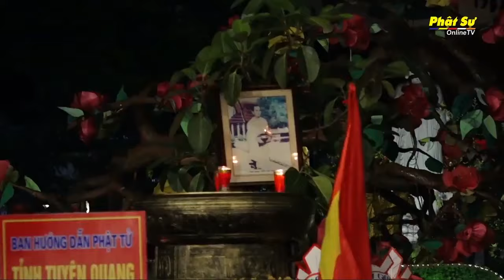Trực tiếp Diễu Hành Hào Khí Thăng Long tại hội trại Tuổi trẻ Phật Giáo Khu vực Phía Bắc